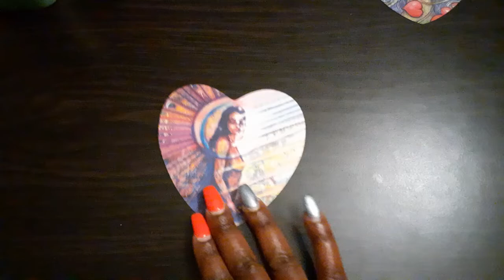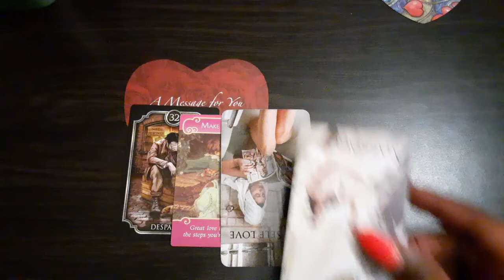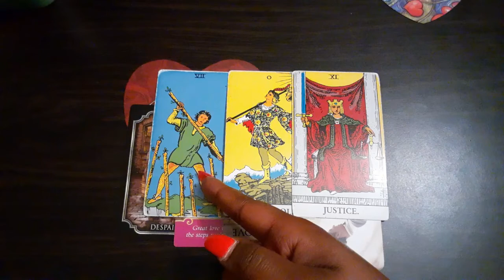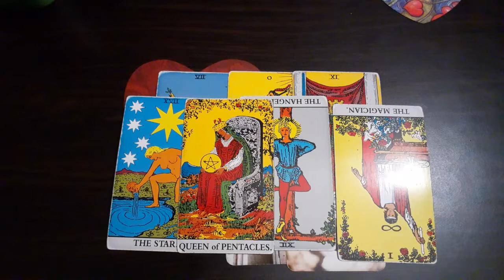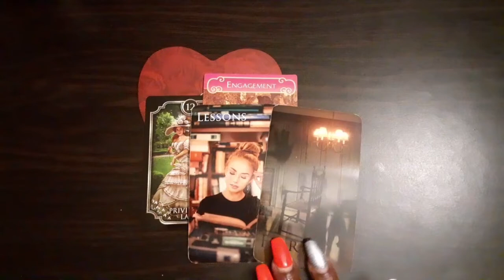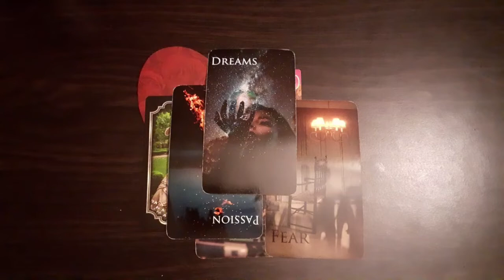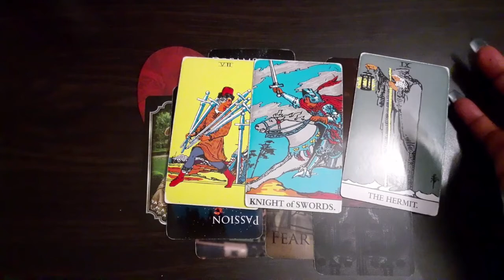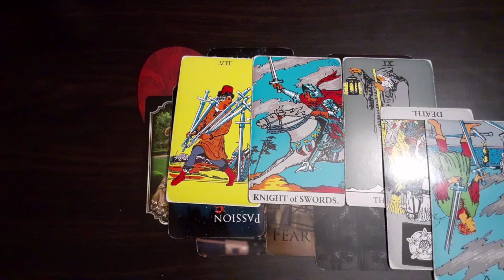Gemini- Pick-A-Heart...What's your love situation💞💘💔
Timestamps
Heart A- 1:15
Heart B- 14:14